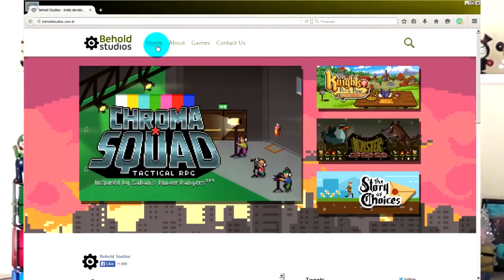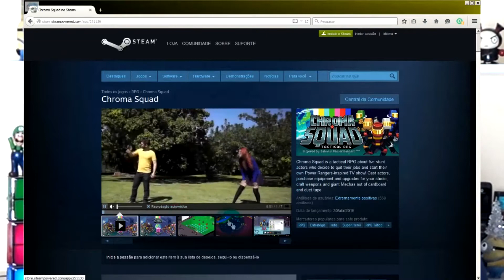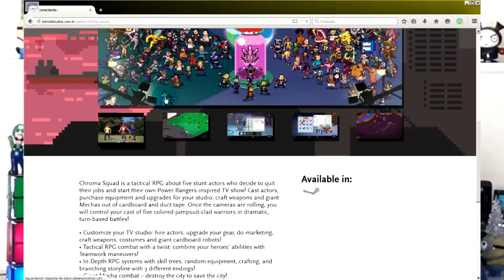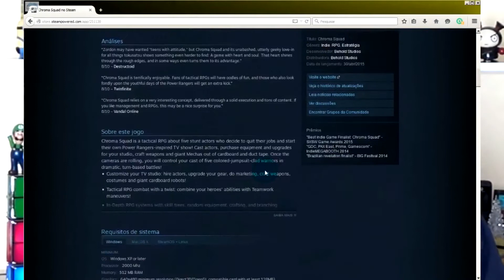JOGOS DIGITAIS DE SUCESSO 😈👾😻 [ CHROMA SQUAD ]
Jogos em Pixel Art estão em alta e fazem sucesso para diferentes plataformas, um grande exemplo são jogos como MineCraft, Chroma Squad, Flappy Bird, entre outros, provam e mostram que ter uma mecânica divertida e viciante é mais importante do que gráficos.

Aprenda a criar Jogos Digitais no Estilo Arcade Anos 80 e 90, que atualmente estão super em Alta, em especial para o Formato Mobile, este é o curso perfeito, pois passando por todas as etapas de produção, você aprenderá como produzir seu próprio Games de Space Shooter ( Tiro Curto Espacial ) de Combate, neste estilo retrô, mas com gráficos aprimorados.

Space Invaders - Game no Estilo Arcade feito em Unity Confira o Jogo

Você dias, talvez meses e anos e o seu Game não Bombou, isso ocorre muitas vezes por que você não trabalhou a outra ponta do processo, que é Marketing ( Divulgação, Engajamento de Público, Parceria, Marca...), sem contar questões técnicas como Plataforma, Dispositivo, Público Alvo, Tema, etc. O objetivo deste curso, é te ajudar em todas essa etapas, além te ensinar a trabalhar as questões de monetização, pois trabalho é trabalho e deve ser levado a sério, dando retorno financeiro ao Desenvolvedor, tornando o negócio viável.

Quais são as profissões no mercado de games ? Existem várias, bem como também há diferentes tipos de empresas neste setor, produzindo games, para diferentes públicos, em diferentes plataformas. Mobile, Consoles, Computadores, Web, V.R., R.A. , são apenas alguns exemplos de plataformas, sem conta os diferentes tipos de games: Puzzle, FPS, Esportes, Simuladores, RTS, RPG, Corrida, entre outros.

Fato é que também há diferentes tipos de profissionais como: Game Design, Level Design, Animador, Modelador, Roteiristas, Supervisor, Leads, Diretor de Arte, Programador, Músico, entre outras profissionais, e como tudo isso se conecta ? É o que será mostrado ao logo deste curso.

Sem contar as diferentes tecnologias, para produção, marketing de divulgação do jogo, estratégias.

A Camaleão é Produtora de Jogos Digitais, e você aprenderá a criar o seu próprio Jogo com base em um dos nossos projetos que está publicado no Google Play

Vamos aprender juntos como produzir seu Próprio Game de Arcade no estilo Space Shooter Space Invaders, R-Type, Galaga entre outros.

Talvez você não sabia mais no Brasil a Engine ( Motor Gráfico ), mais usado nos estúdios e por profissionais InDie ( Desenvolvedores independentes ), é a Unity. A Unity, além de gratuita, é prática e leve, ou seja roda em qualquer comutador. Neste curso de Level Design ( Ambiente ) você aprenderá a criar Ambientes como: Mansão, Terrenos, Florestas, Galões, Fortalezas, entre outros. O Foco do curso é te ajudar nos primeiros passos em relação a Unity, para que você possa criar seus próprios jogos. Perguntas como: Criar me jogo ? Começaram a ser respondias através deste curso.

Seja bem vindo a uma longa caminhada que faremos juntos !